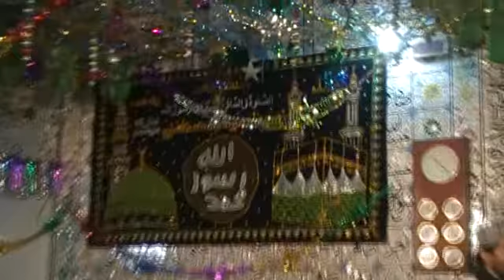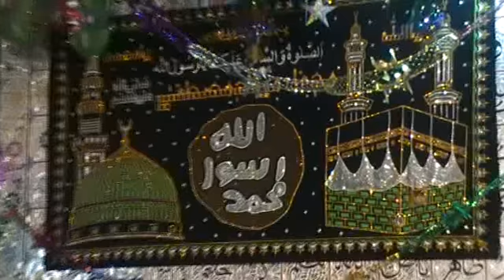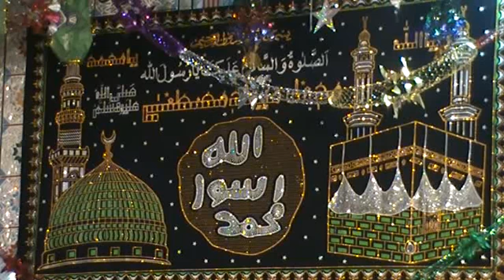Sufi Anwar Madni in Mahfal-E-MILAD 1/6 MASJID GUJRAWALA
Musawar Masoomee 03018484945